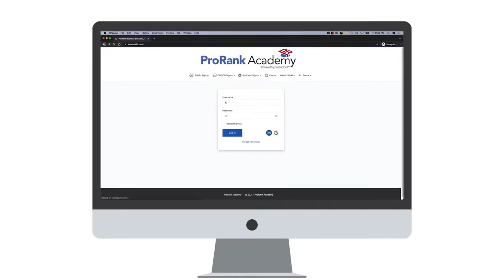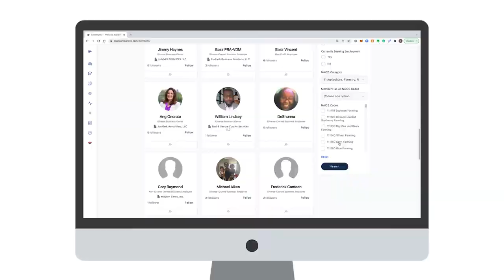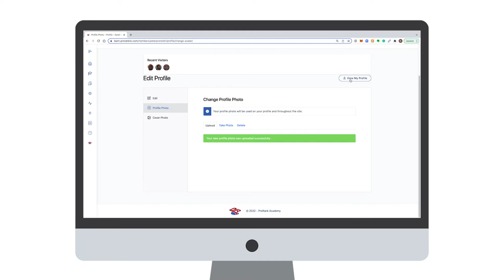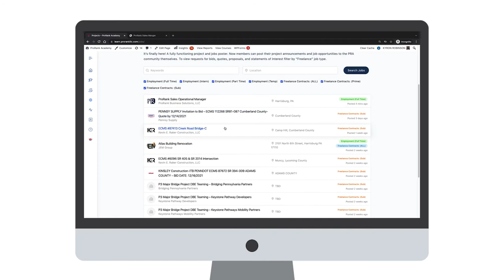What Is ProRank Academy? V1 (3:53)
This is an introduction to the World's First virtual Diverse Business ecosystem ProRankAcademy.com Visit us today.
00:01